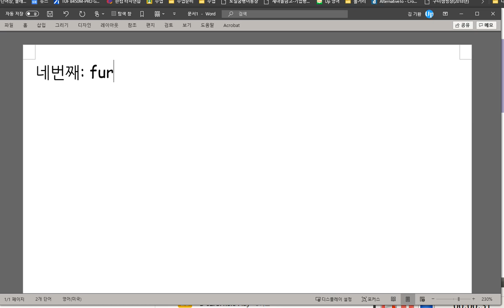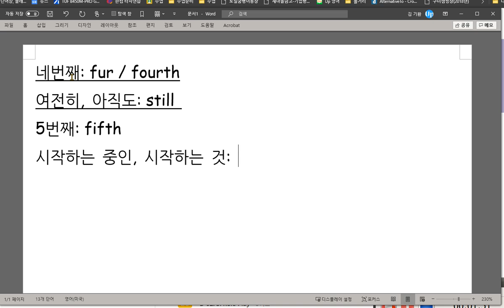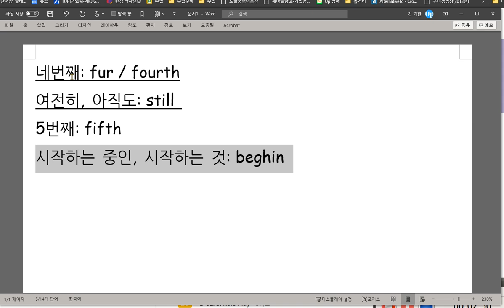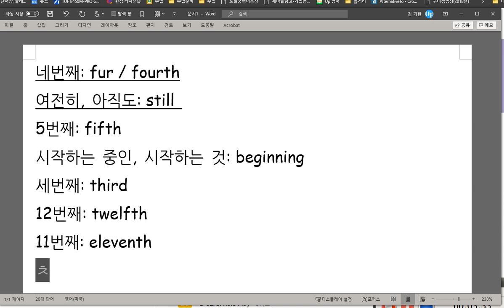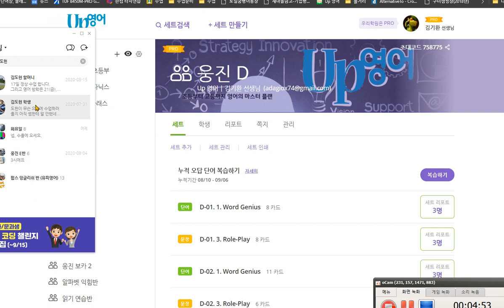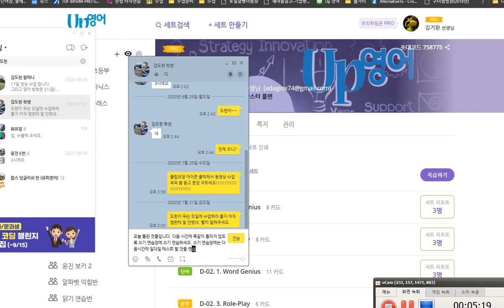김도헌 2020 09 09 소리내어 말하기 연습과 쓰기 연습이 부족합니다